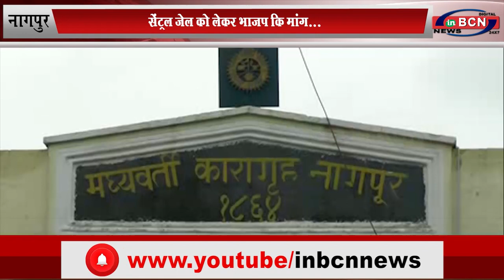सेंट्रल जेल को लेकर भाजप कि मांग... INBCN NEWS